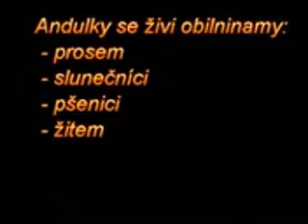O zviřatkách 1